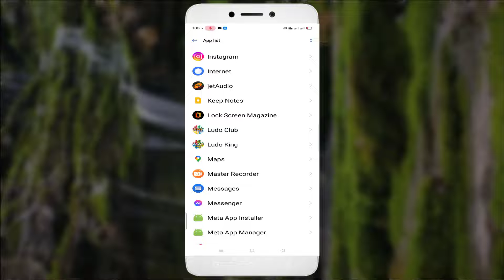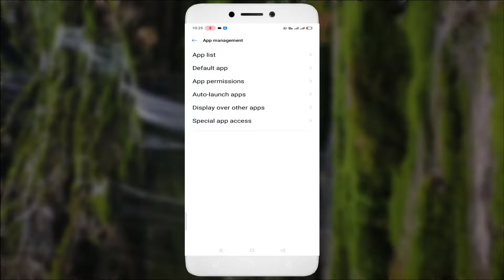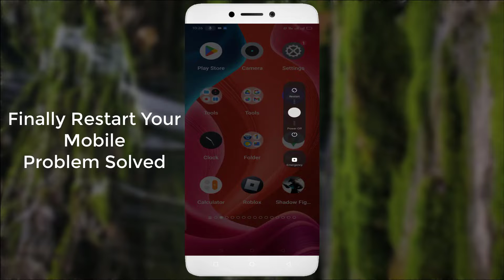Instagram Keeps Crashing Issue Android & Ios - 2022 - Fix